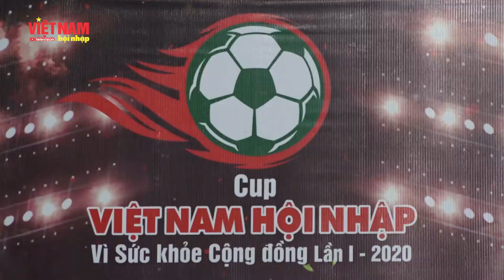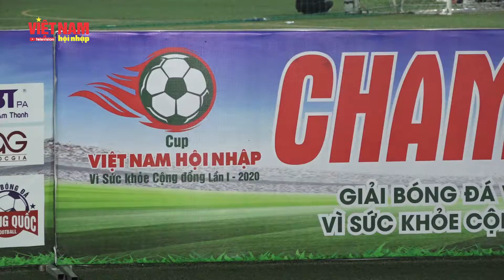Bế mạc giải bóng đá Cup VNHN - Vì sức khỏe cộng đồng lần I 2020